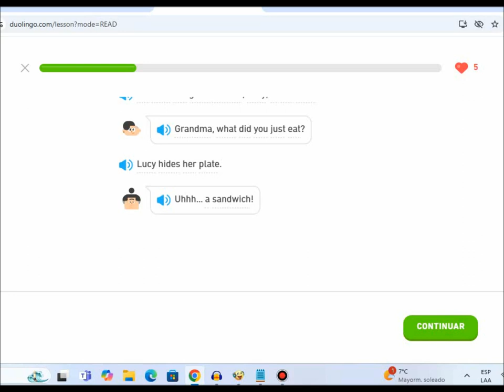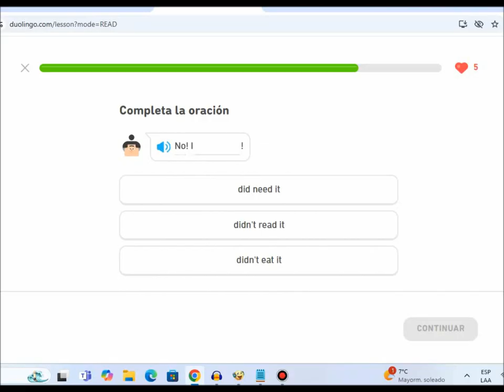Duolingo Stories - The Cake